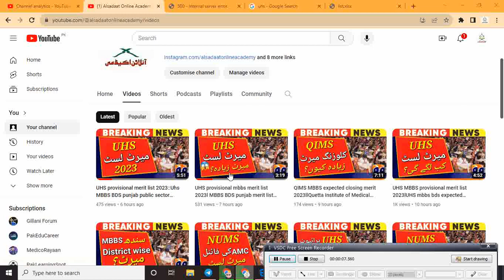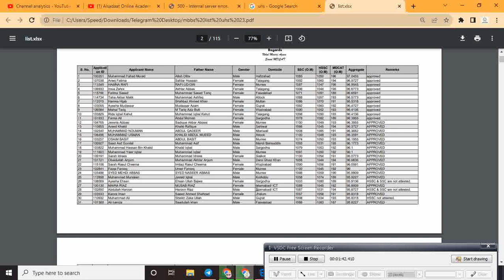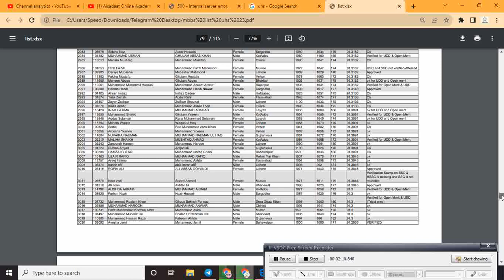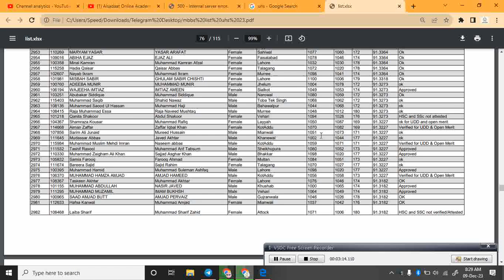UHS MERIT LIST MBBS 2023:UHS provisional college wise mbbs closing merit 2023:mdcat 2023 latest news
Uhs last year MBBS closing merit 2022
uhs mbbs closing merit 2023-24
uhs latest news update today
uhs mdcat latest news
uhs admissions
mdcat admissions
uhs merit list news

Uhs latest update
uhs latest news
uhs admit card